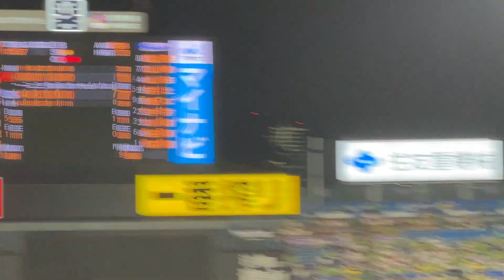大炎上の巨人vsヤクルト、貴重な貴重な大城ヒットで代打中島に繋ぐ 2022年6月24日 明治神宮球場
2022年6月24日　明治神宮球場　巨人対ヤクルト戦
貴重な貴重な巨人大城のヒットで菅野に変わりまして、代打中島に繋ぐ瞬間